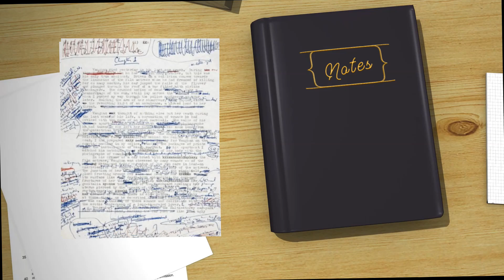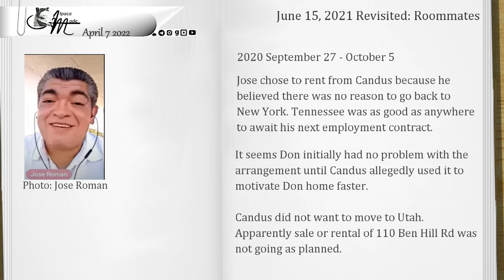June 15, 2021 Revisited: Roommates | Alpacamade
We pick up the intro to this story with Jose's story re-cap. This is a lightening round as I just produced episodes on this topic in March 2022.